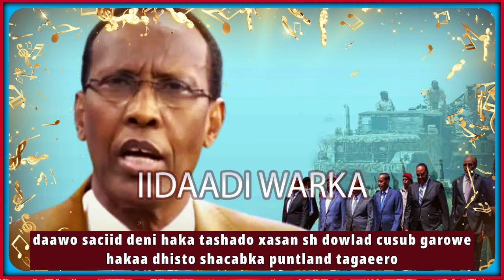jawaab culus saciid deni haka tashado xasan sh dowlad cusub garowe hakaa dhisto shacabka tageerayan